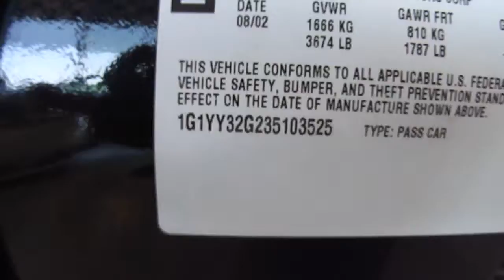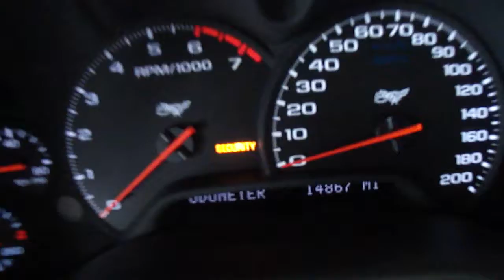2003 Black Corvette Convertible Exterior Walk - Around Corvette World Dallas, Dallas, TX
Corvette World Dallas,

Experience Corvette!!! In this beautiful 2003, Black Exterior, Tan Leather Interior, Tan Soft Top, 4-Speed Automatic Transmission; LS1 5.7L 350HP Engine, and Polished wheels. This car has ONLY 14,862 Original miles, Two Owners and a CLEAN CarFax. Factory Features include:Heads Up Display, Telescopic Steering, Power Seats; Memory Package; Electronic Dual Zone Climate Control; Am/Fm Cd; Active Handling. When you purchase a vehicle from Corvette World you receive much more than just the Corvette you desire.Back by 40 years of experience in Lower Mileage Used Chevy Corvettes with only One or Two Owners and unique hard to find, high quality Corvettes, we understand what it takes to earn and keep your business. We offer much more than just the vehicle, its the understanding and knowledge of what a client really wants after the sale.Thats why we offer our clients Genuine Authorized GM uncompromised Service and Parts after the sale.With our No Haggle Pricing you will know what your investment will be on the all the Corvettes we offer. Call or stop by 1810 North I-35 East in Carrollton, Texas to see our full line of Lower Mileage Used Corvettes.